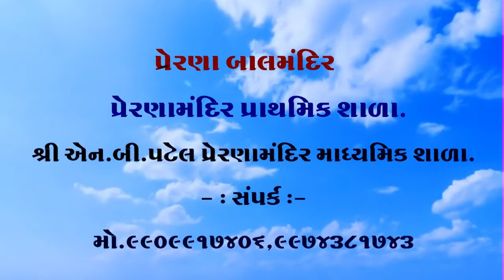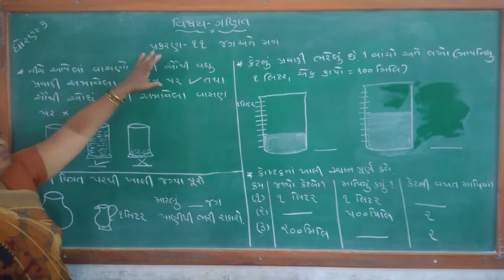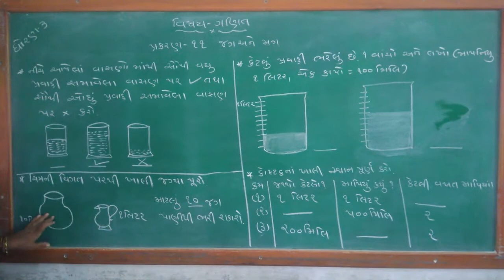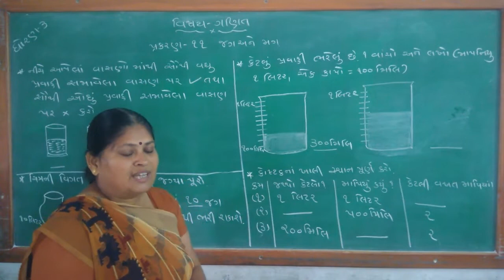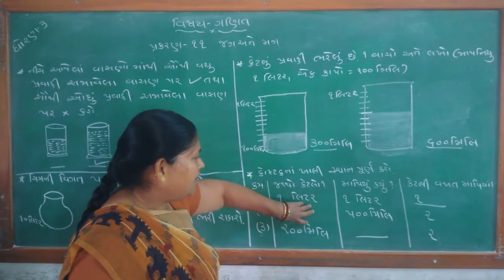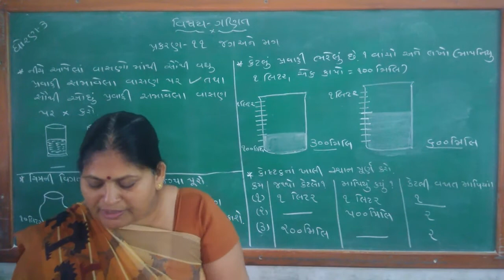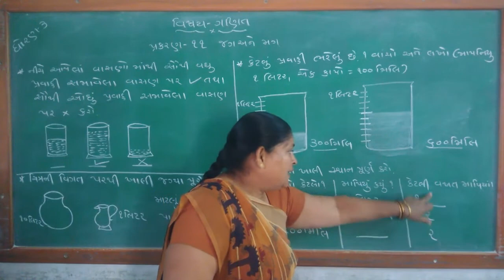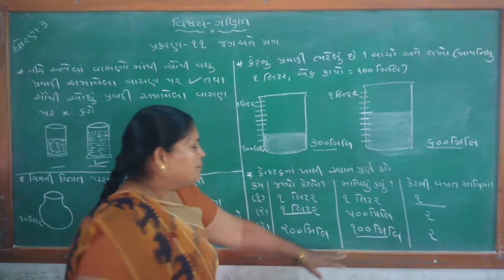ધોરણ ૩ વિષય ગણિત પ્રકરણ ૧૧ જગ અને મગ ભાગ ૧